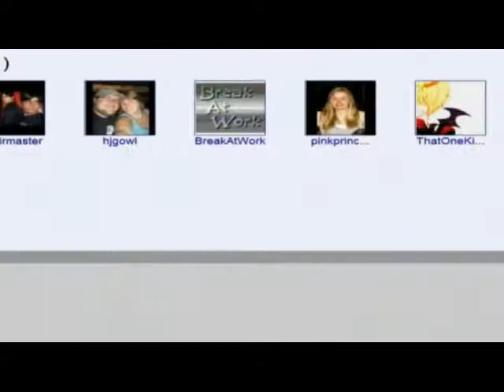A stall with goods spread out on the ground for sale[05.26Vlog102]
as a street vender with my friend in the street !one thumb up is important!!!